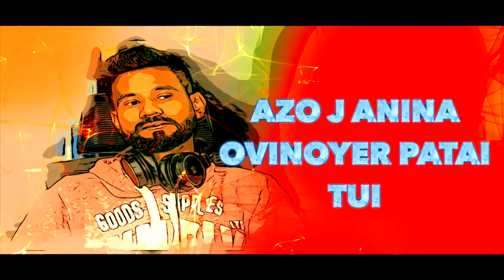Rafsanjani-OVINOY Bangla New Sad Song 2022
Rafsanjani-OVINOY(Official Audio)
Artist: @Rafsanjani
Lyrics: @Rafsanjani
Tune: @Rafsanjani
Mixing & Master : @Rafsanjani

*** ANTI-PIRACY WARNING ***
This content is Copyright to KSR Production. Legal action will be taken against those who violate the copyright of the following material presented!